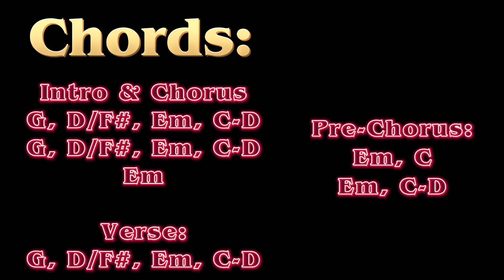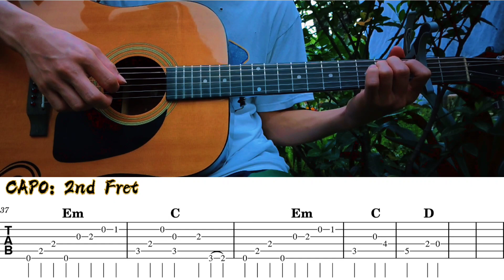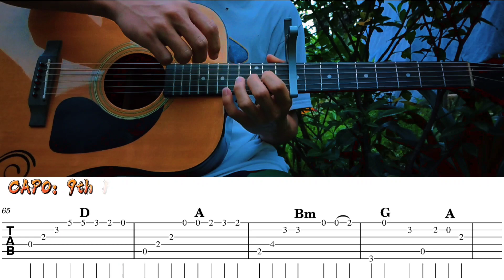Right Here Waiting - BASIC Guitar Tabs & Chords | Guitar Toturial | Guitar Fingerstyle Tabs